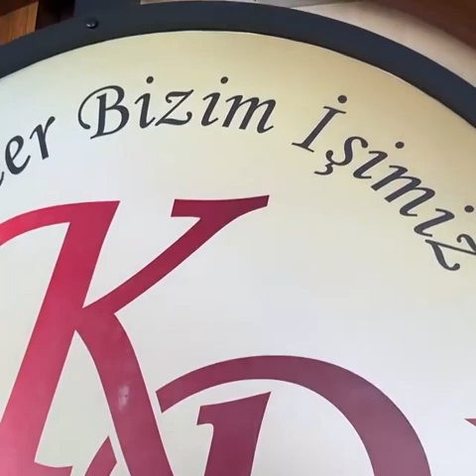Large Size Doner | Doner Master | How to make big size doner | Food Street Iraq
Big Size Donerrrrrrrr
it's Amazing 😋😋